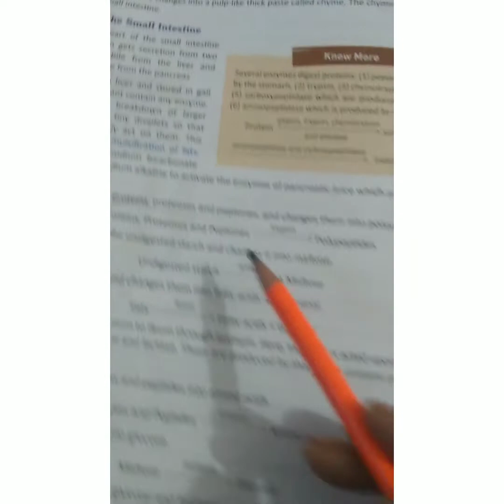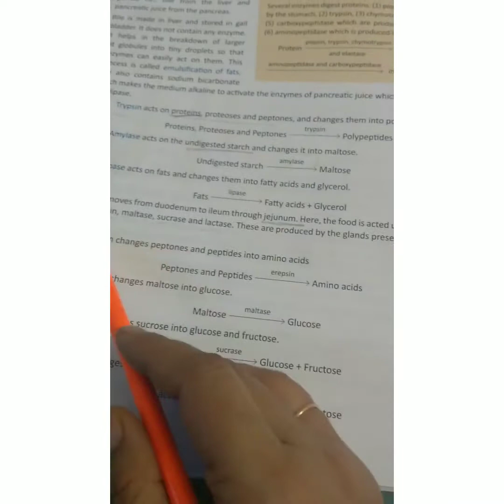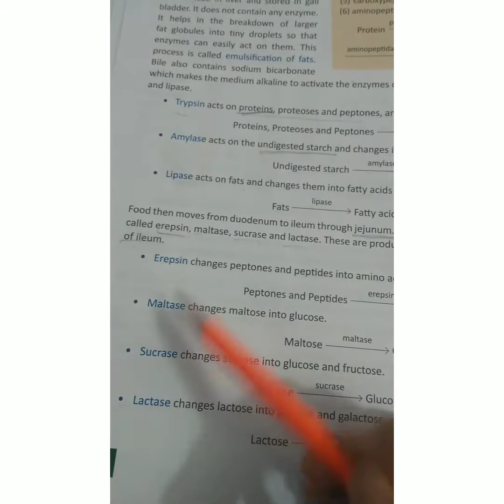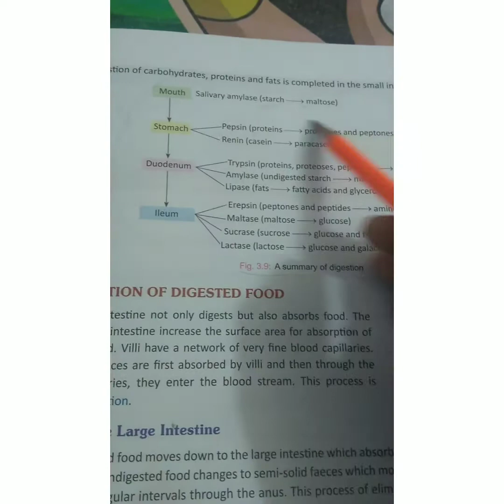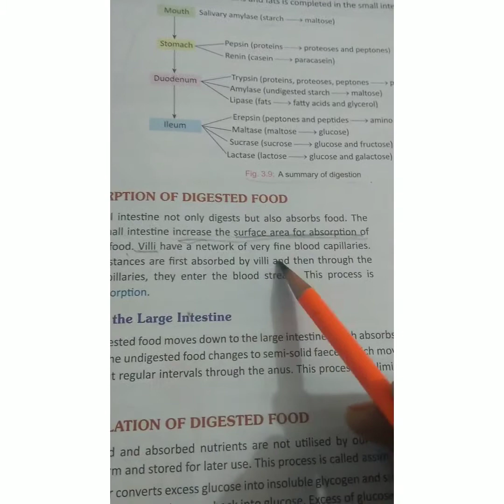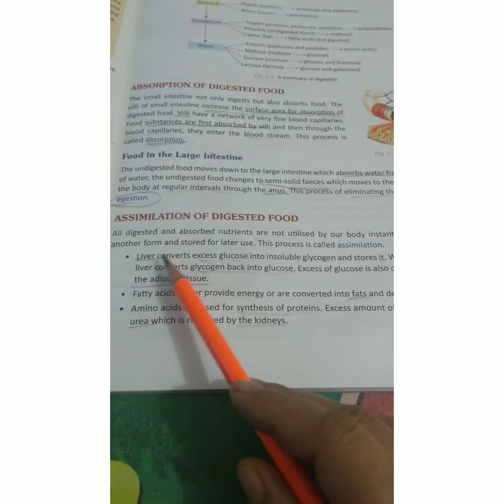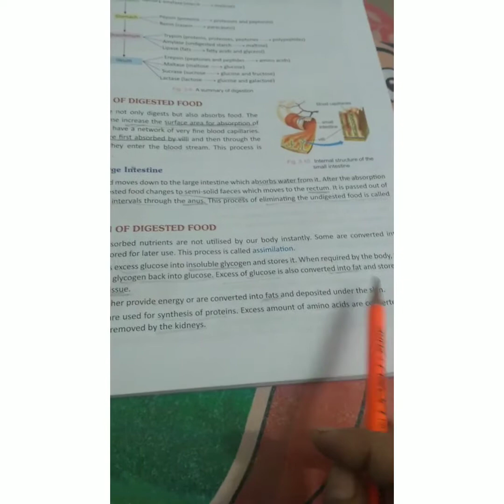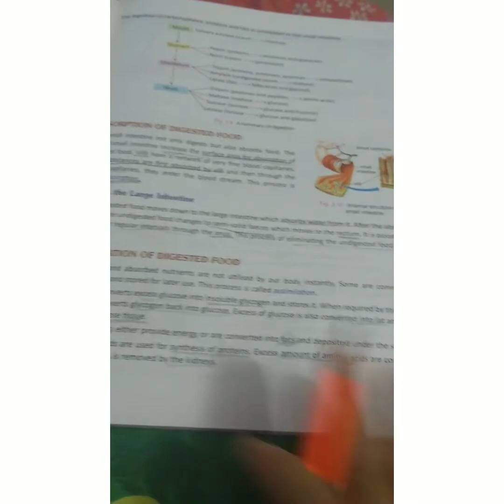Class 6 Biology Chapter 3 Part 4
y2mate.com - class 6 Biology chapter 3 part 4_1080p.mp4